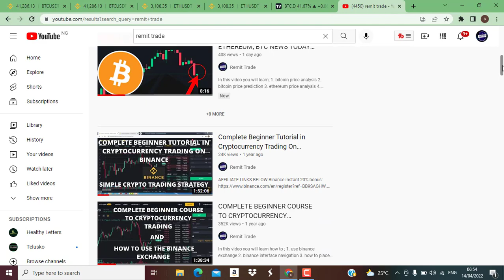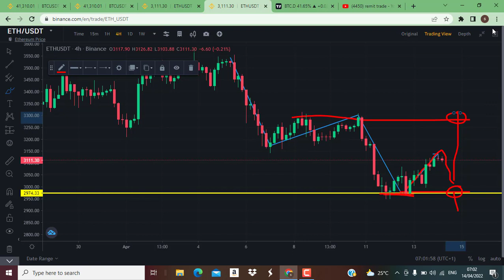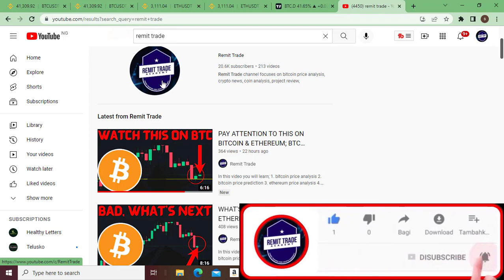BREAKOUT OR CONTINUATION ON BITCOIN & ETHEREUM??: BTC NEWS TODAY AND PRICE ANALYSIS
1. bitcoin price analysis
2. bitcoin price prediction
3. ethereum price analysis
4. ethereum price prediction
5. btc eth pump
6. etc